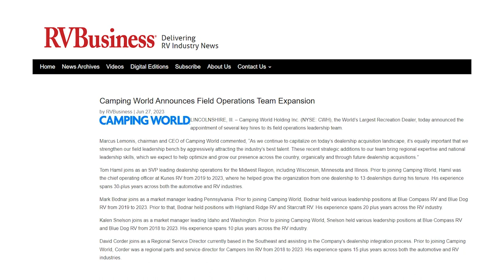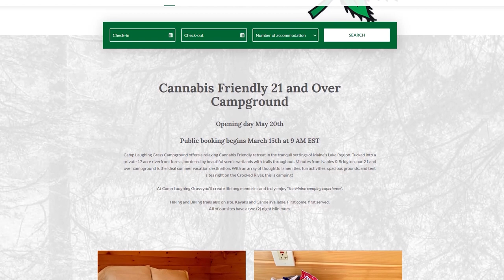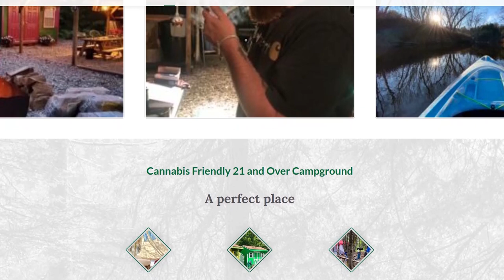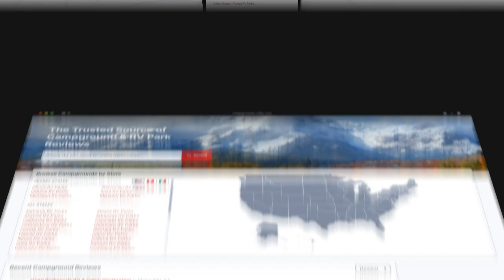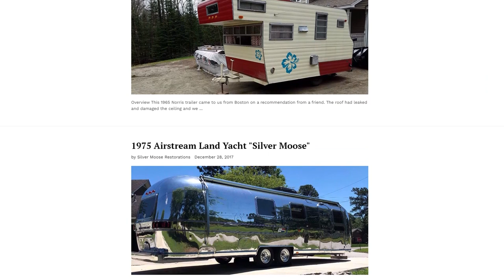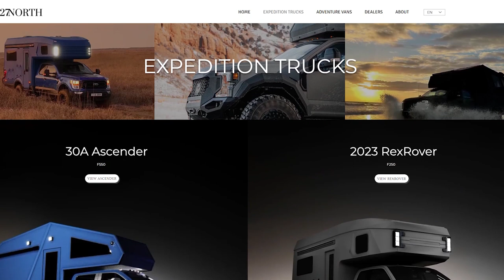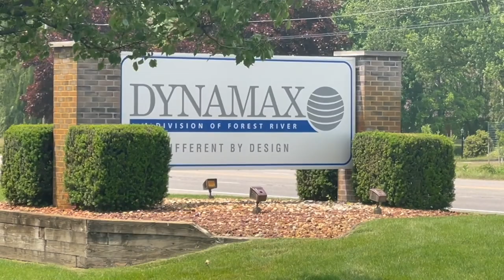New Dynamax Isata 3! & Custom RV Builds with 27North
This week we take a quick tour of the new Isata 3 by Dynamax! John gets all the details and a look inside the unit. Bob also chats with the CEO of 27North. They aim to deliver the ultimate expedition vehicle, enabling travelers to explore with confidence and comfort.

00:00 Introduction
01:48 RV & Camping News of The Week!
11:34 Amazing Custom Builds by 27North
26:03 Tour the New Dynamax Isata 3!